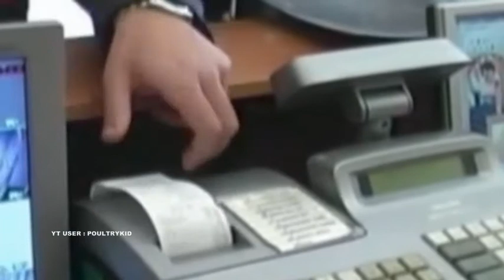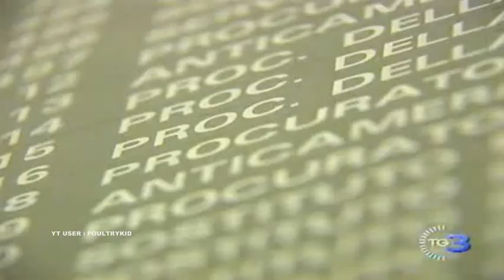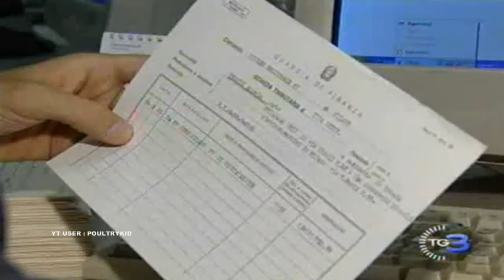Trota is back. Chi scrocca di più in Regione Lombardia ?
Soldi pubblici per comprare qualsiasi cosa. 40 consiglieri PDL e Lega indagati per peculato. Tra i leghisti , il capogruppo Stefano Galli, il famelico Cesare Bossetti con dolciumi a go go , Pierluigi Toscani con cartucce per la caccia e lecca lecca a profusione, Alessandro Marelli con i fuochi d'artificio, Renzo Bossi con i videogiochi. Tra i consiglieri PDL , il capogruppo Paolo Valentini e Nicole Minetti.